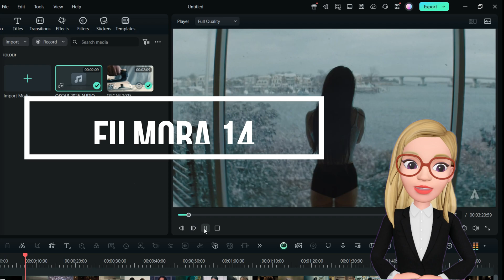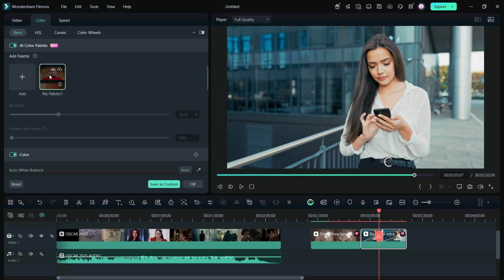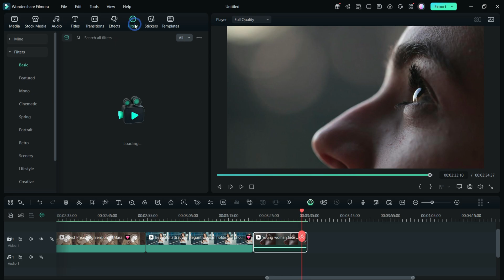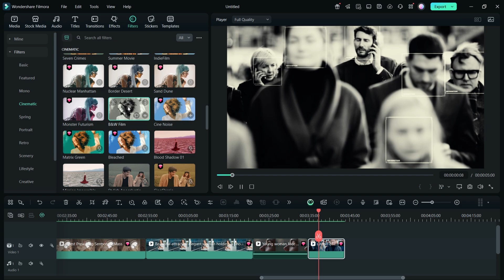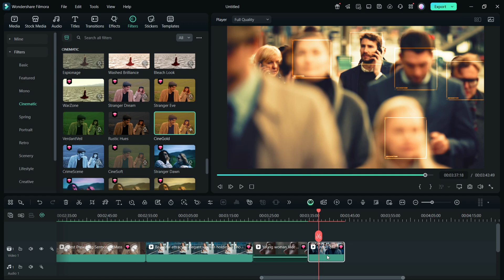How to Replicate Oscar Nominated Movie Look without Color Grading | Filmora 14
Hi there! You are watching Gizmo Journal! With the recent Oscar behind us, let’s learn how to replicate the cinematic look and feel of Oscar nominated films in your videos, in the wondershare filmora 14! Firstly, color grading is the most crucial part to achieve a movie like vibe. And, manual grading takes lots of time and experience. In the filmora 14, it’s very easy!